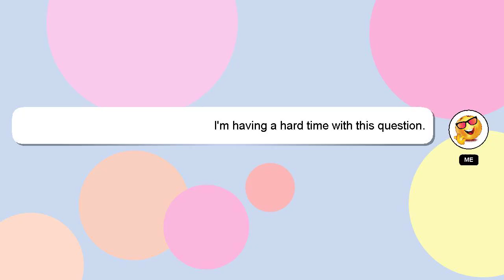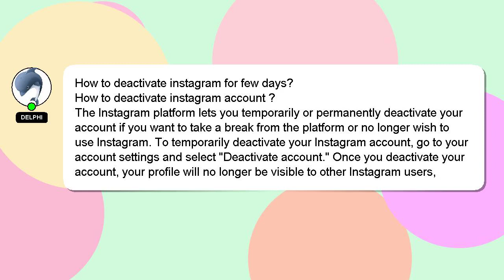How to deactivate instagram for few days?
Here's a short introduction about myself, Hello, I am Delphi. I am here to aid you in getting answers to your questions. - How to deactivate instagram for few days?

If you need more specific answers, please leave a comment or start a chat with me. A 'heart' from me will indicate my appreciation for your answer.

*2 What we are experimenting :*